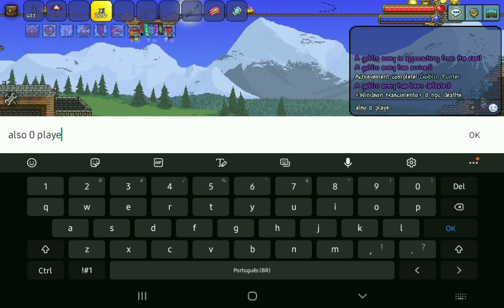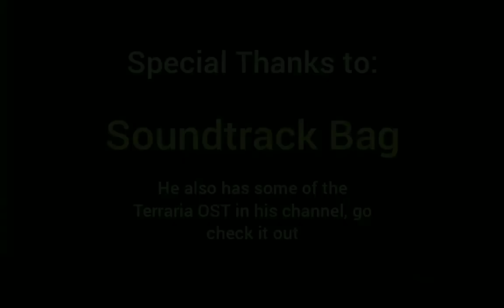Terraria | Goblin Army event with 0 NPC & player deaths [Master Mode, Mobile]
i don't want to imagine a world without Jester Arrows

Special Thanks to:

Lhiandrow, he has a huge portion of the Terraria OST in his channel, go check it out